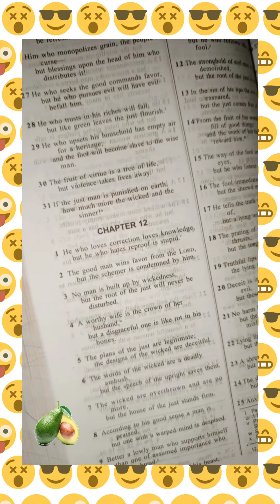🥑 full or fooling me